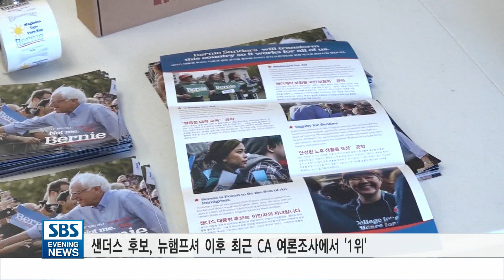[대선 경선 1위 샌더스..CA 선거 한인이 총지휘]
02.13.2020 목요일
치열한 선두 다툼을 벌이고 있는 버니 샌더스 후보의 CA 주 유세를 제인 김 전 SF 시의원이 총괄 지휘하고 있습니다.